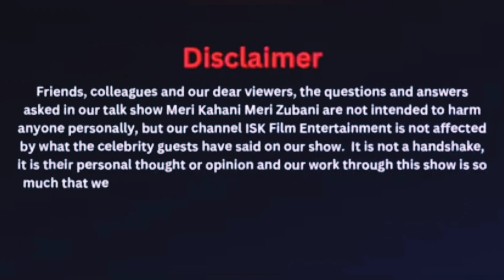MERI KAHANI MERI ZUBANI Season 3 Episode 14 Exclusive Interview with Playback Singer Arvind R Singh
Season 3 Episode 14 Exclusive Interview with *Bollywood Playback Singer Arvind R Singh*

Director & Host. Sujail Khan
Producer.. Nargis Begum
Bennar. Isk Film Entertainment
Platform.. Youtube Channel